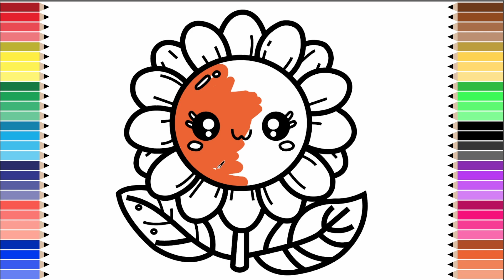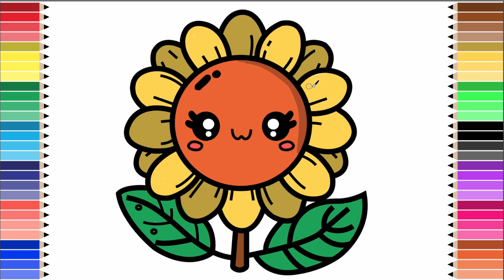easy way to draw and color sunflowers for kids!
Welcome to our Easy Sunflower Drawing and Coloring Tutorial for Kids! 🌻 In this fun and engaging step-by-step guide, we will teach children how to draw a cute sunflower from start to finish. Perfect for budding artists, this tutorial is designed to be simple and enjoyable, making it ideal for kids of all ages.

In this video, your little ones will learn:
🎨 How to sketch the basic shapes of a sunflower
🌈 Tips for coloring the sunflower to make it vibrant and lively
✏️ Techniques to enhance their drawing skills

Whether your child is a beginner or has some drawing experience, this tutorial will inspire creativity and encourage artistic expression. Gather your drawing materials, and let's create a beautiful sunflower together!